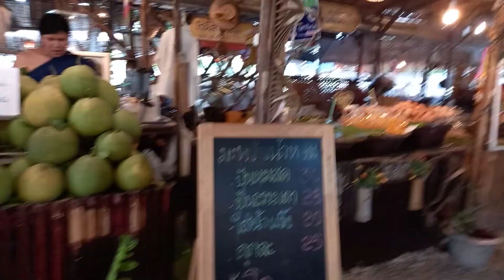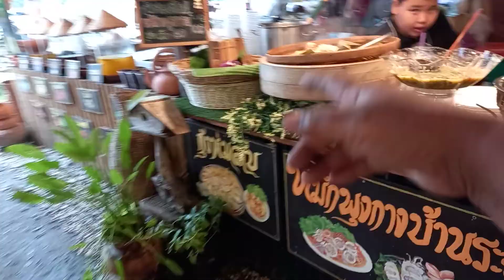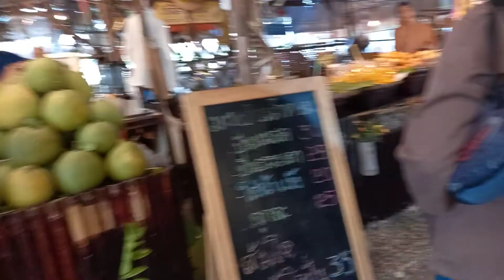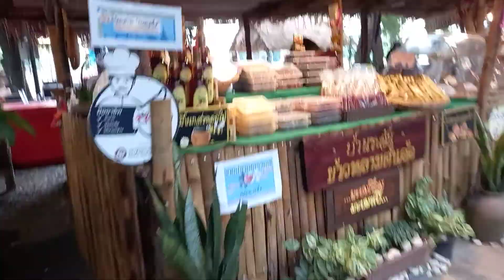ค่ายบางระจันมีแต่อร่อยแม่ค้าน่ารักมากๆๆๆ